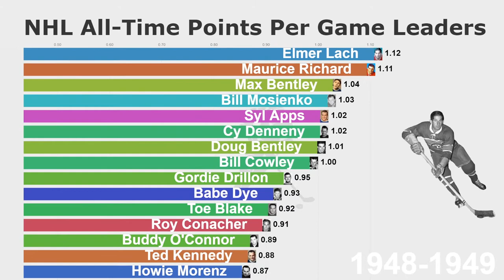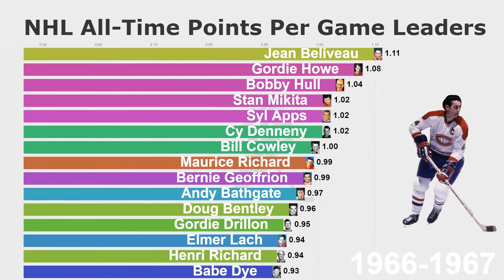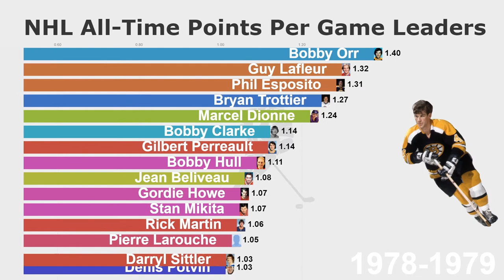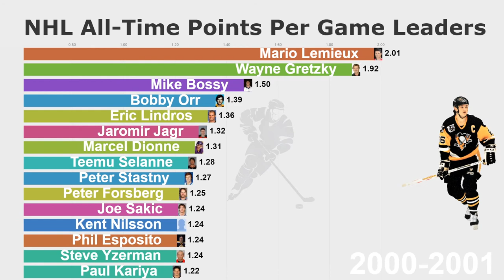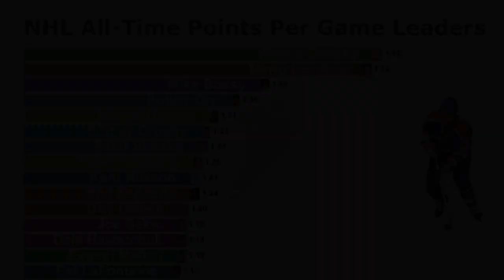NHL All-Time Points Per Game Leaders (1930-2020)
This video shows the all time pointer per game leaders in the NHL from 1930 to 2020.